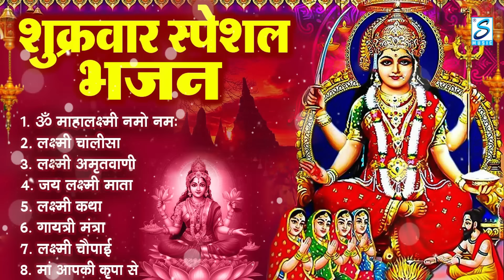शुक्रवार भक्ति भजन : लक्ष्मी अमृतवाणी 2024 |ॐ महालक्ष्मी नमो नमः | Nonstop Laxmi Mata Bhajan Aarti